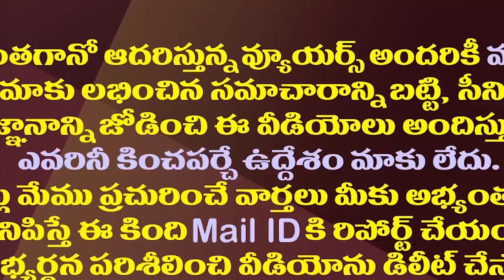వైసీపీలోకి ముద్రగడ ఫ్యామిలీ..పవన్ కు షాక్ తప్పదా?| Shock To Pawan With Mudragada Family YCP Entry.!